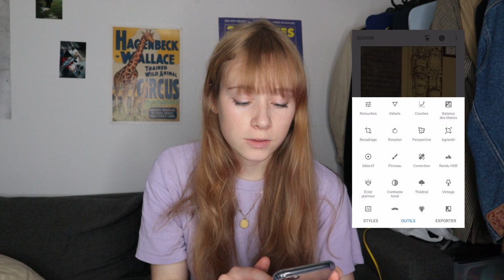WHAT'S ON MY IPHONE SE 2020 + comment je retouche mes photos instagram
ET MOI?